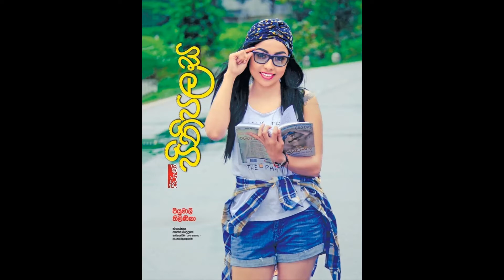Lokki | Episode 03 | Lokki Teledrama Actress Name | Piyumali Thilinika || Piumali Thilinika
Lokki (ලොක්කි) teledrama in latest drama in Sri Lanka. You can watch every week end days 09.00 PM on Derana tv. Lokki teledrama main actress name is Shalini Fernando, she is acting Deweni Inima teledrama very well.

But today we are discus latest actress. Everyone's searching

Who is the Lokki Actress
What is the name of Lokki Actress

Today we are presented beautiful actress Piyumali Thilinika. Piumali is actress and Air hoster of the Sri Lankan Air lines.

She is acting many famous teledramas including Agni Piyapath, Kumi, Hadawathe Kathawa, Black Town Story, Sanda Hangila and famous teledrama Deweni Inima.

Piyumali Thilinika latest teledrama is Lokki. She is the actress of Lokki Teledrama.